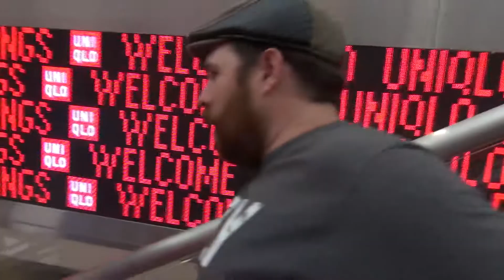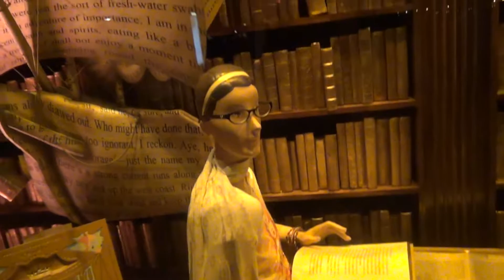Boatman & The Stache Explore Disney Springs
Boatman & The Stache explore former Downtown Disney, now Disney Springs, in a night filled with action, adventure, and really bad dad jokes.